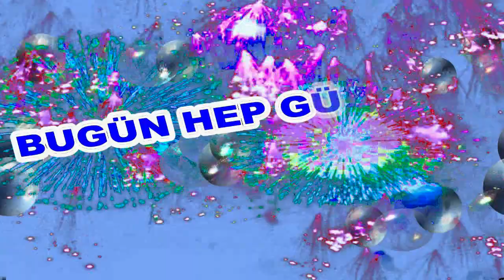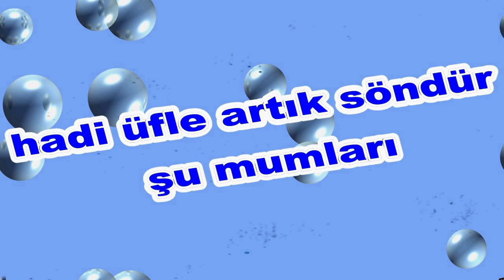İyi ki Doğdun Neco İsme Özel Komik Doğum Günü Şarkısı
Sizler için komik iyi ki doğdun Neco şarkısını oluşturduk.
Umarız iyi ki doğdun Neco komik şarkısında yüzünüzü biraz güldürebilmiş oluruz.

Sözler;
Mutlu yıllar Neco

Mutlu yıllar Neco
Yeni yaşın kutlu olsun Neco

Frambuazlı, meyveli, çikolatalı tüm pastalar sana helal olsun Neco
Oğğğhhh Ne güzel üfledin Bravo Neco
Mutlu yıllar  Neco